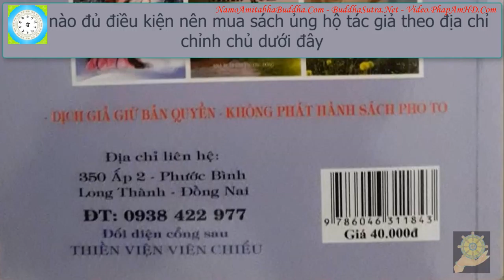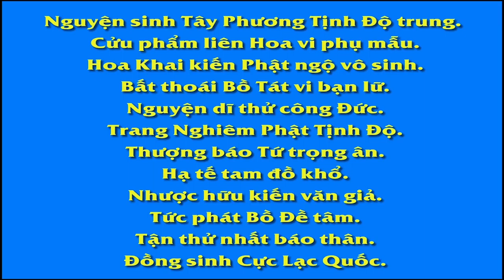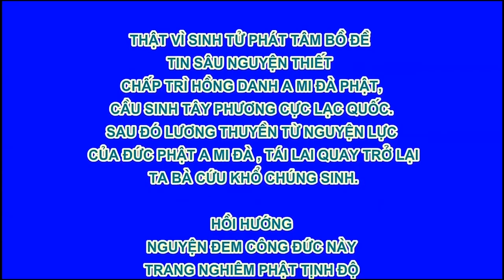20 Ông Hàng Xóm Hung Dữ Nhân Quả Giải Theo Phật Giáo Hạnh Đoan